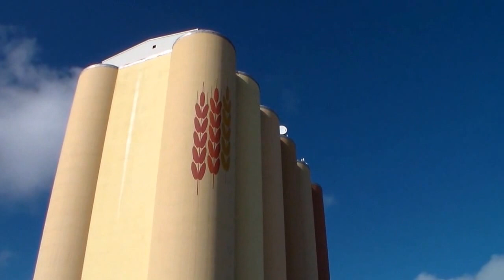BRÅLANDA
En Film om Brålanda Besök gärna Brålanda om ni har vägarna förbi.